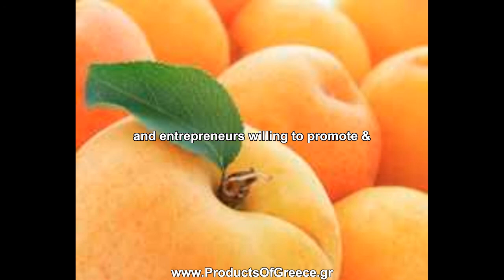Imports From Greece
LET US INTRODUCE TO YOU!
BRING A TASTE OF GREECE TO YOUR PLATE...
STARGOODS® aim to give merchants and entrepreneurs willing to promote and sell Greek products a large, varied selection of authentic Hellenic goods, ensuring added value, unbeatable service and best quality
You will find us competent and proactive with knowledge of the Greek food and drinks market that is as broad as it is deep.
From our headquarters in Athens, the capital of Greece, our team travels throughout the year over the Greek mainland and islands to discover for our customers the best and rarest that Greece has to offer. Products that are appreciated worldwide both for their well-known health benefits and for their sensory qualities of taste, scent and flavor.
We are also positive and in search of innovative processes, of new gourmet products redolent of the Greek terroir and above all, of satisfying all your demands and those of your customers.
We deliver to all European countries as well as the vast majority of international destinations including India and China.
From the moment we select our products in the Greek hinterland to the moment we deliver them to your door, our operations are marked by openness, efficiency, and effectiveness.